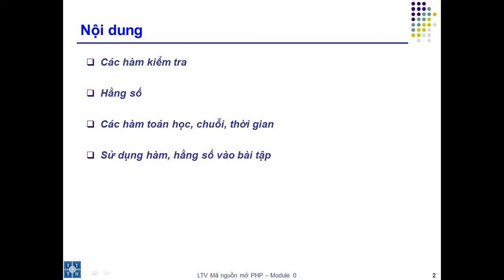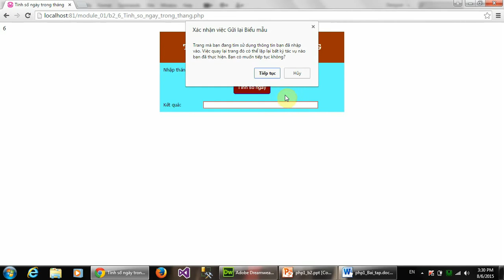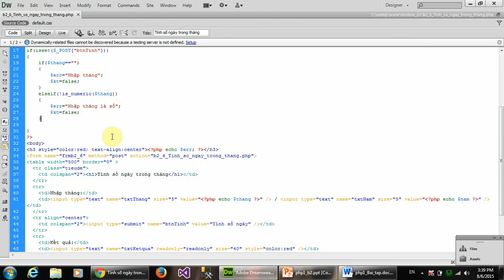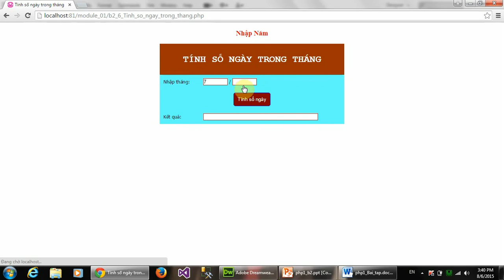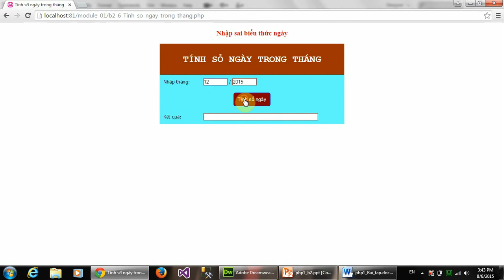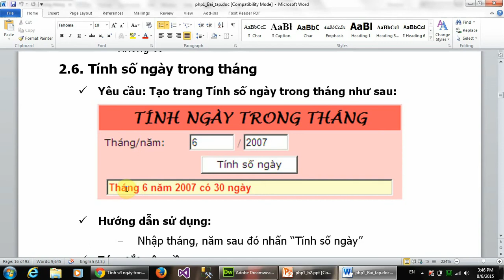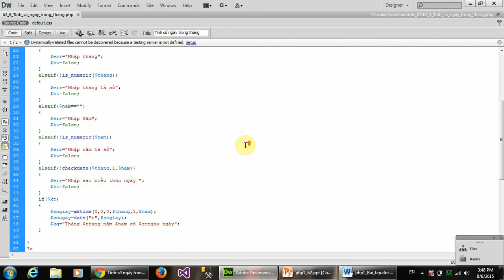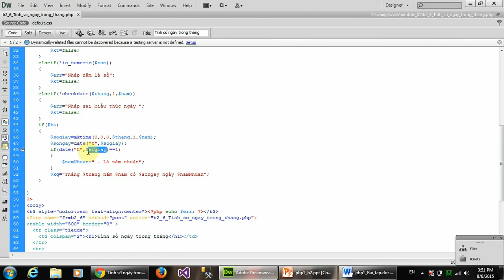Bài 2: Sử dụng thư viện hàm (BT 2.6: Tính số ngày trong tháng)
Hướng dẫn làm bài tập: Tính số ngày trong tháng